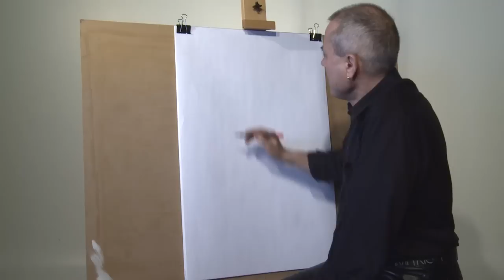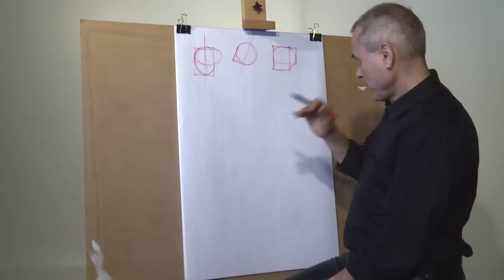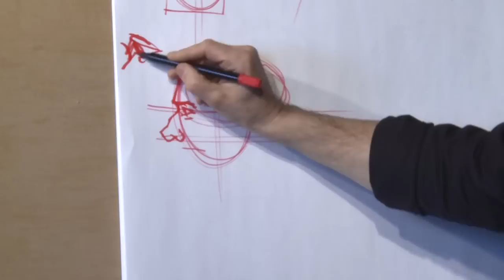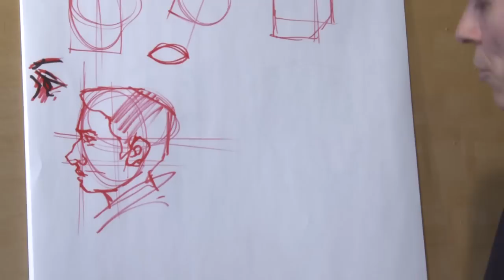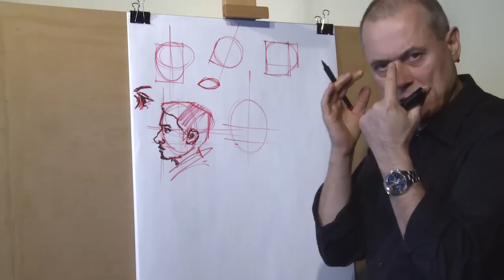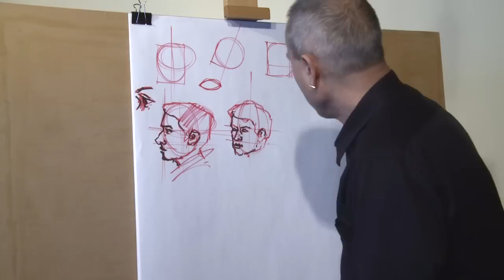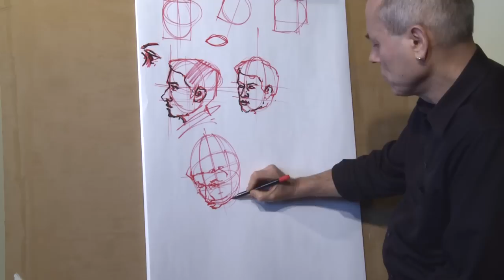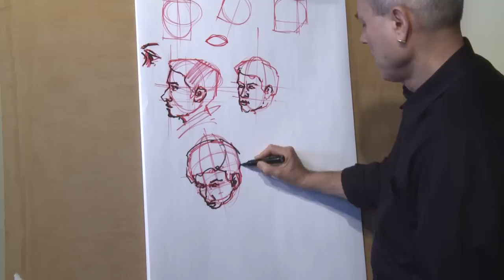Dessin Lesson 4 Le Profil French